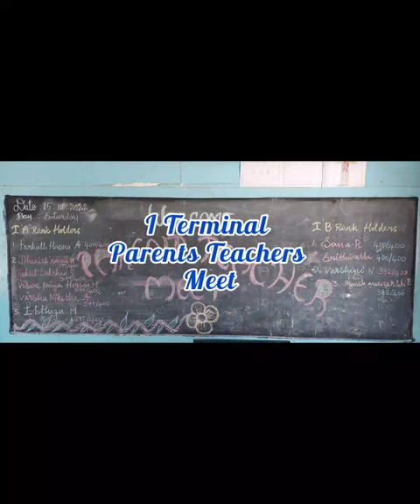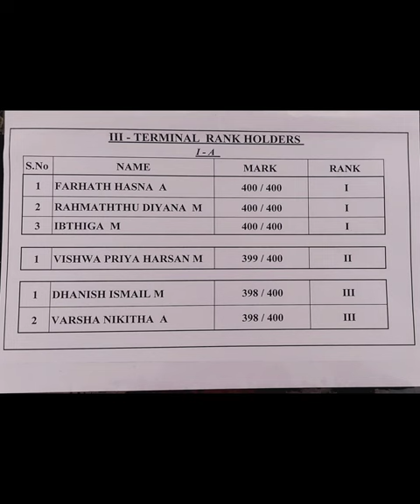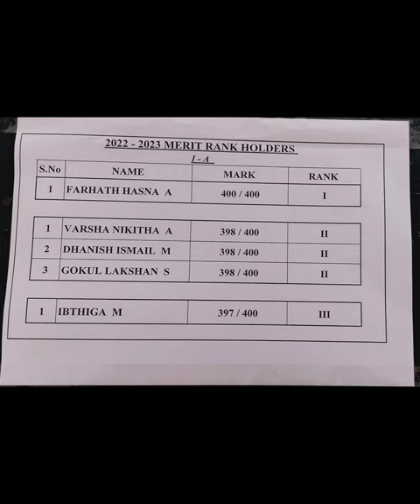One year journey of Wisdomian Hasna ....